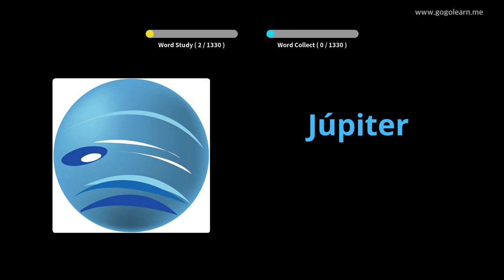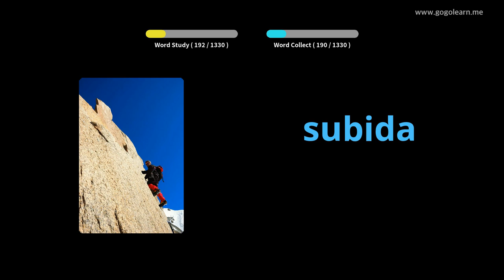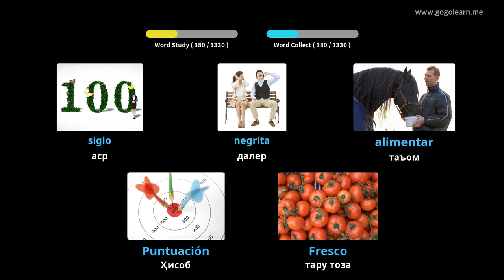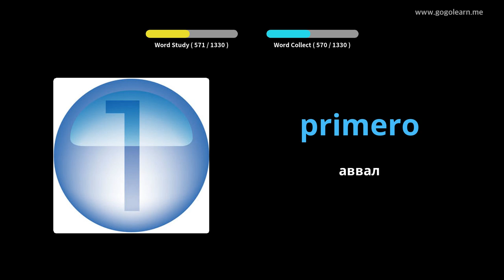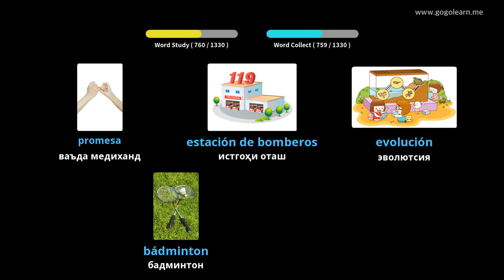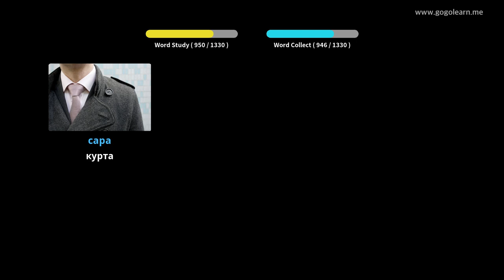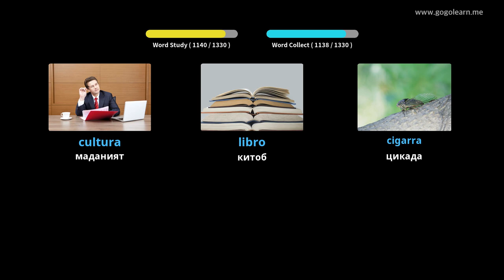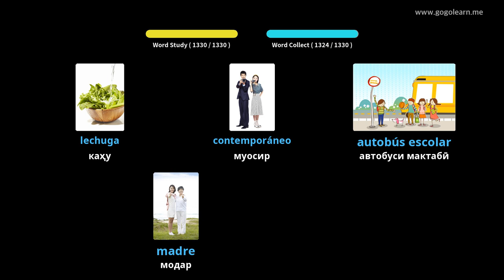Забони испанӣ Basic |Golearn